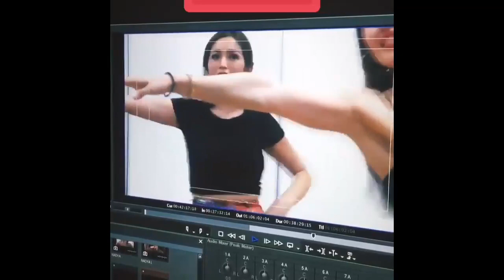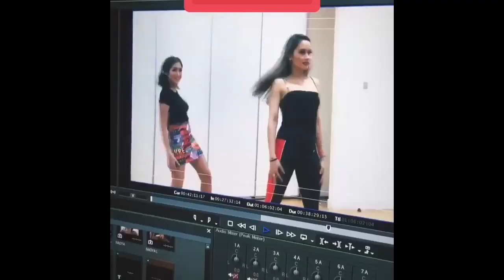Jessica Ungkap Alasan Kabur ke Bali, Nia Ramadhani:Lo Heboh di jakarta, kalau heboh di bali ke mana?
Artis Jessica Iskandar mengungkap alasan dirinya melarikan diri ke Bali pada sang sahabat Nia Ramadhani.

Dilansir TribunWow.com, hal tersebut Jessica Iskandar ungkapkan saat menjadi bintang tamu di acara NYONYA BOSS pada Senin (19/10/2020).

Nia Ramadhani mulanya menyambangi kediaman Jessica Iskandar di Bali.

Istri pengusaha Ardi Bakrie tersebut lantas menanyakan alasan Jessica Iskandar pergi ke Bali.

Nia Ramadhani menduga penyebab Jessica Iskandar pindah karena putus dari mantan kekasihnya, model Richard Kyle.

"kamu heboh di Jakarta, kamu kabur ke Bali, nanti kalau kamu heboh di Bali, kamu mau kabur ke mana?," tanya Nia Ramadhani.

"Ngapain kabur ke Bali? Syuting segala macam ditinggal, ini aku sampai punya acara sendiri," imbuhnya.

Tak berhenti di situ saja, Nia Ramadhani teringat momen dirinya melihat tayangan Jessica Iskandar dengan Richard Kyle.

Setelah melihat kemesraan keduanya, Nia Ramadhani langsung terheran-heran.

"Tiba-tiba kan malam-malam gini lagi nonton YouTube Trans TV Ngopi Dara, tiba-tiba ada kamu sama mantan kamu," kata Nia Ramadhani.

"Lah dia syuting lagi bareng-bareng," imbuhnya.

Mendengar pengakuan tersebut, Jessica Iskandar hanya tertawa.

Jessica Iskandar pun menegaskan bahwa tayangan tersebut merupakan tayangan lama.

"Itu kan sudah lama, belum tayang tuh," ujar Jessica Iskandar.

Selain itu, Jessica Iskandar juga membeberkan alasan dirinya ke Bali.

Ternyata, Jessica Iskandar ingin menikmati proses melupakan Richard Kyle.

"Mungkin suatu saat ada pencerahan di mana 'wah sudah', sekarang ini saatnya, tinggal menikmati proses perjalanan itu," ucap Jessica Iskandar.

"Makanya aku enggak minta Tuhan cepetin-cepetin dong, aku nikmati sakit-sakitnya, perih-perihnya, nikmati semua prosesnya," tandasnya.

Jessica Iskandar Ngaku Kerap Nangis hingga Ingin Pensiun Jadi Artis

Selebriti Jessica Iskandar mengaku lebih pilih menangis ketimbang melamun.